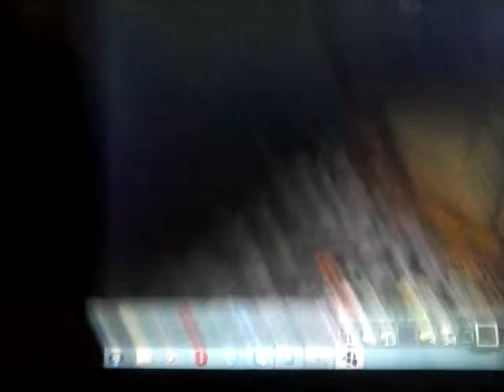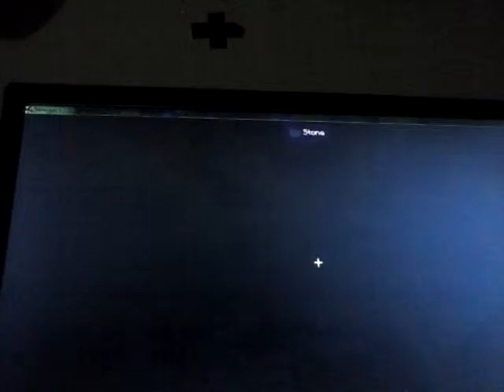Cazador de aventuras ep 6 la cueva vamos hacerla